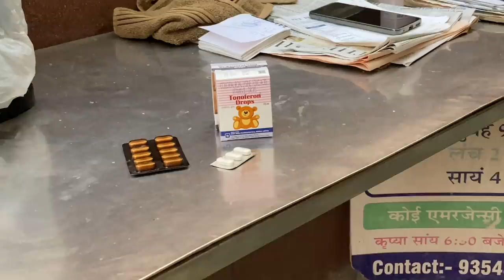Khushi ko Hospital lejana pda😷